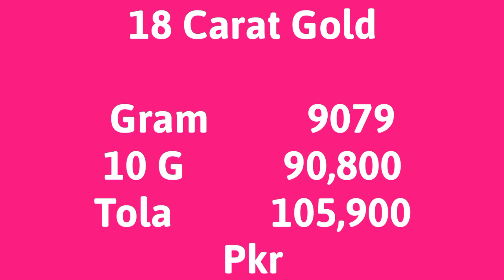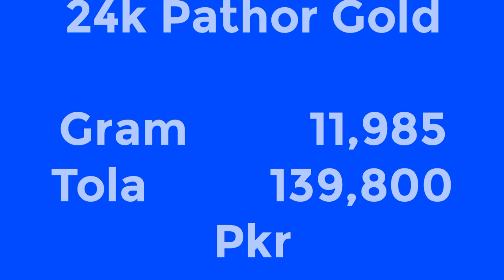Today Gold Rate | Gold Price Today in Pakistan 11 July 2022 | Soone ka bhav Aaj ka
Aaj Ka Soone Ka Bhav | Pakistan mein Gold ki Price | Latest New Gold And Dollar price today | Aaj ka Soone ka Rate